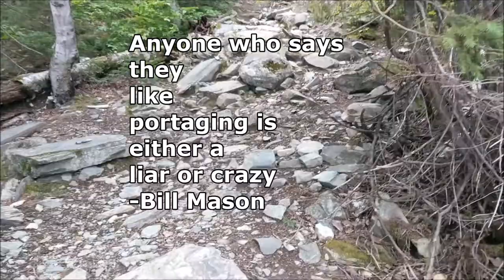Temagami 2017 Honeymoon on Lake Temagami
VIDEO QUALITY DOES GET BETTER AFTER THE START On this trip we enjoyed the beautiful Lake Temagami for our honeymoon. We had 6 nights in the backcountry and the area did not disappoint. With stands of old growth white pines, 1000's of years old forests, and the rumbling roar of a logging truck passing by on Red Squirrel Rd, it was the classic Northern Ontario experience. We took the controversial logging road and parked at the public access point right beside Camp Wanapitei. After a portage from the parking area we touched water in Sandy Inlet and paddled across to our first campsite. After a couple of nights with the crappy weather we decided to just push through the wind and head on to another site. We took the portage beside the Mt Napolean lookout trail and got a good look of it from below as we paddled up. We finished our trip on the next site and explored the area from there as the weather let up for us later into the trip.